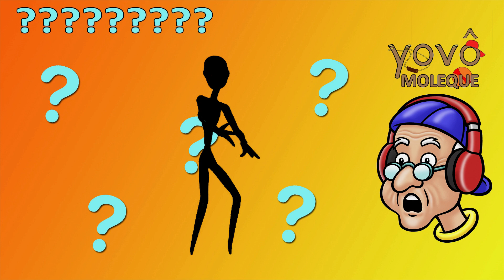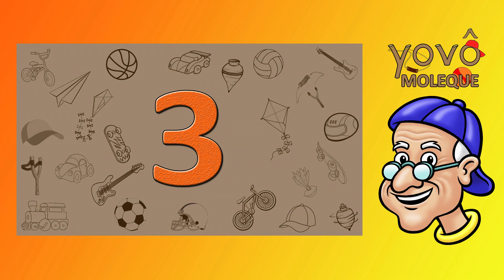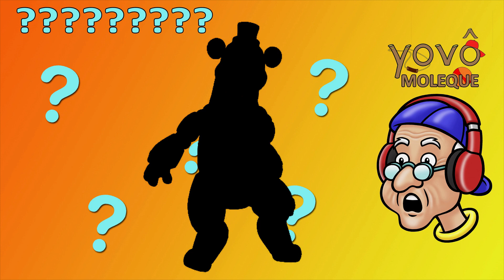Five Nights at Freddy's - Vovô Moleque - N 208 - Top 10 personagens FNAF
Venham adivinhar os personagens do Five Nights at Freddy's !! Esses animatronics do FNAF estão arrasando na dança !!

Este é o canal do Vovô Moleque e para continuar no clima do Halloween... Five nights at Freddys !! Nessa brincadeira vocês terão que adivinhar qual é o personagem do FNAF para ele aparecer dançando com a sua sombra... Está muito legal !! Bora pro top 10, produção !!

hummm Com essas chuquinhas no cabelo... Eu nem preciso falar que é metade boneca metade palhaça... Esse está facinho, né? É a Circus Baby !! Não é que ela dança bem? Acho que vocês vão acertar todos os 10 de hoje, pessoal !!
Ah, não... É muita marmelada... Esse aqui nem precisa de dica... Pode mandar brasa, produção !! The puppet !! Estou gostando de ver a turma do FNAF dançando... Muito bem!!

Eita !! Esse aí parece que não está muito bem não ... Será que comeu algo estragado?? Hummm Mas essas hélices em cima da cabeça já são uma boa dica!! É o Balloon Boy !! Você tem que fazer umas aulinhas de dança, Balloon Boy hahaha

Em sétimo lugar esse sujeito grandalhão ai... Mas vou dar uma dica importante, meus amigos... Este não é marrom... A cor dele é azul... Já sabem?? Isso mesmo!! É o Freddy Frostbear !! Ele está um pouco fora de forma, mas até que tem um gingado bacana!! Gostei!!

Epa !! Esse ai eu não conheço não... Só dá para ver que é um coelho... Me ajuda, Produção !! Spring Bonnieman !! Mas nem parece que ele está dançando... Parece que está... Sei lá... Nadando?? O que que vocês acham, pessoal?

Em quinto lugar eu tenho que dar uma dica, meus amigos... Ele parece o Foxy mas é da cor rosa... Nossa!! Facinho demais!! É o Mangle !! Até que o Mangle manda bem no requebretion !! Tirou nota dez !!

Humm já estou desconfiado quem é... A produção está dizendo que é um animatronic amarelo... Eu que já sei quem é!! É a Chica !! Ela está dançando um estilo meio funk... Olha, Chica... Dá para melhorar um pouquinho... Se solta !!

Em terceiro lugar está molezinha que só... Com esse gancho no lugar da mão todo mundo já sabe... Vai que é sua produção !! É o Foxy !! Olha só... Quem diria... O Foxy está mandando muito bem!! Arrasou !!

Em segundo lugar outro coelho, só que agora é o mais famoso do Five Nights at Freddy's ... Quem aqui já sabe?? É o Bonnie the bunny !! Também gostei bastante dele dançando. Esses animatronics estão demais !!

Em primeirão só podia ser ele!! O principal animatronic do Jogo !! É o grandalhão de novo mas agora é de cor marrom !! É o Freddy Fazbear !! O gingado está bacana mas ainda pode melhorar, né, pessoal ?? Ah, eu adorei ver os personagens do Five Nights at Freddy's dançado... Que demais !!